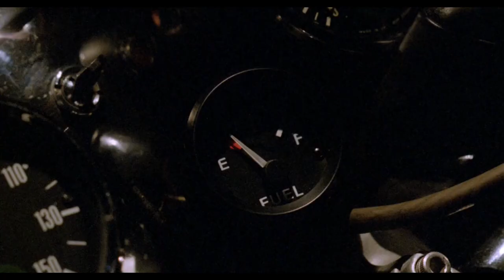Cheap Thrills! Unspeakable Terror! - I Bought a Vampire Motorcycle (1990)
I vant to ride my bicycle!